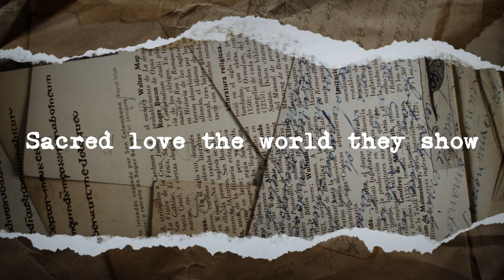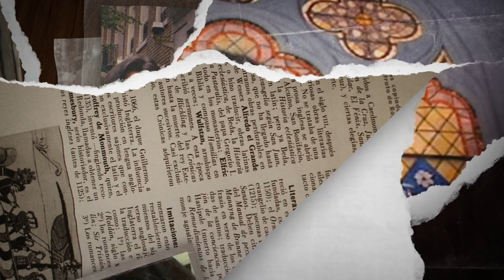Tromeo & Juliet Love Theme (Lyric Video) by Willie Wisely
Hey Tromaniacs, the original motion picture score for "Tromeo & Juliet" is finally coming out! Remember Juliet transitioning into a pig monster, showing London her new porcine genitals, then laughing for joy as he jumped out the 3rd story window? Or remember James Gunn's little children playing catch with Tyrone's decapitated head right beside the exploding car?  Well now you can stream the score on repeat and relive every scene over and over.

The "Love Theme” is the first single from the album. The full album drops on April 29th and delivers a unique variety of music score, spoken word narration from Lemmy Kilmister of Motörhead, dialogue from the film and key thematic songs from Willie Wisely including the long sought after "Tromeo & Juliet Love Theme" a duet with Willie and Kerith Spencer-Shapiro, backed by The Conquerors.

“Tromeo & Juliet”
Starring Jane Jensen & Will Keenan
A Lloyd Kaufman and Michael Herz
TROMATeam Production
Directed by Lloyd Kaufman
Written by James Gunn
Original Score by Willie Wisely
Lyric video edit by Benno Nelson

Audio Credits:
Performed by Willie Wisely ft. Kerith Spencer-Shapiro, The Conquerors
The Conquerors are:
Willie Wisely: vocals & Farfisa
Adam Fesenmaier: guitar
Keith Patterson: bass
Steve Kent: drums
Song written by Lloyd Kaufman & Willie Wisely
Produced by Ezra Gold & Willie Wisely
Mixed by Ezra Gold

Lyrics:
Sacred love the world they show
Juliet and Tromeo
Palm to palm and lips to lips
Heart to heart in cosmic kiss

Shootings stars & comets all collide
Baby, baby, babe
I'm forever yours and you'll be mine

Bodies locked in bold embrace
Hearts that soar through time and space
Rising, swirling harmony
Souls entwined in ecstasy

Woah-oo-woah-oo-oh

Woo